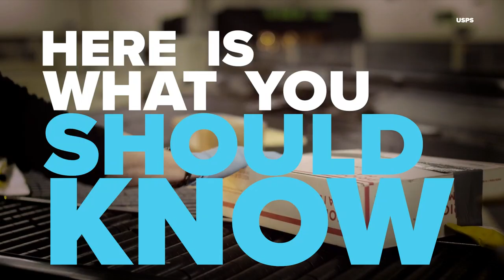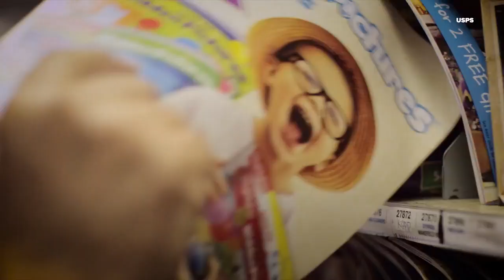USPS by the numbers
The United States Postal Service is currently all over the news. Some believe it’s an outdated and underused government agency that should be broken up and privatized. Others say it’s an important public service that guarantees inexpensive daily mail and parcel delivery. As the political debate over its future rages, here is what you should know about the US Postal Service.